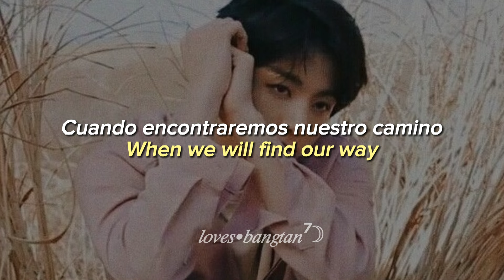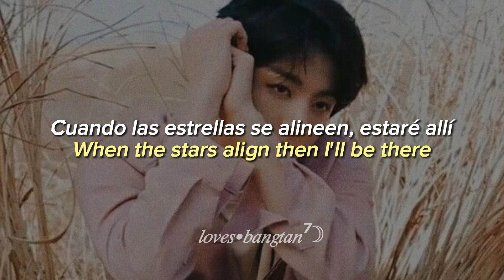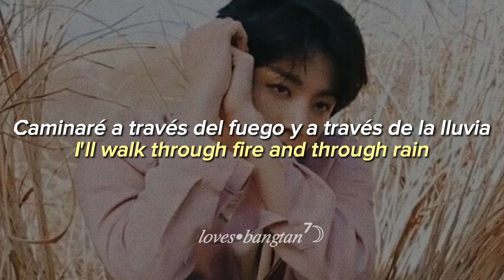Jungkook "tattoo" (AI cover) original by loreen [traducida al español]